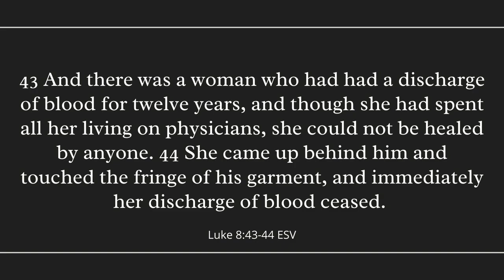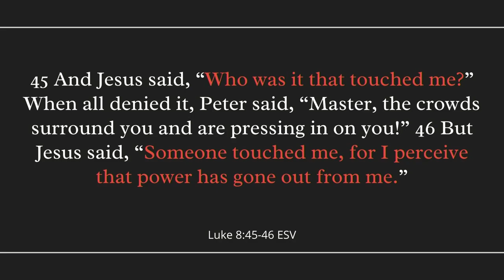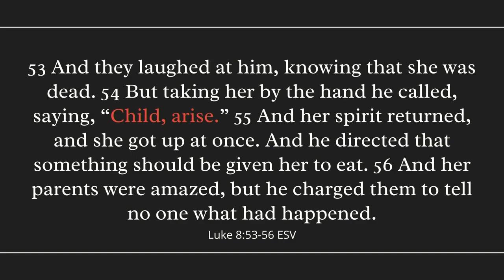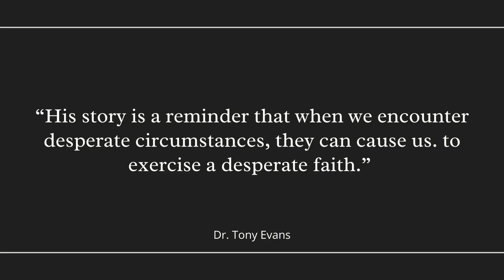Basic Question, Major Purpose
04-21-24 Basic Question, Major Purpose with Guest Speaker:                       Rev Jarred Wiedenroth